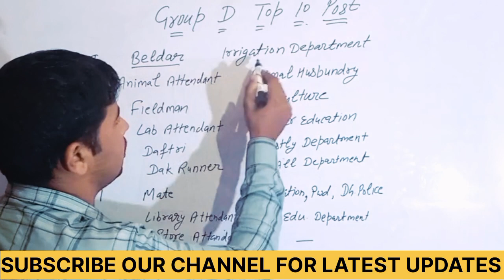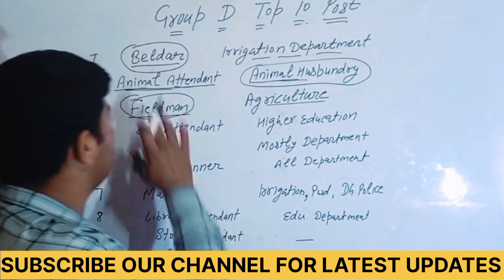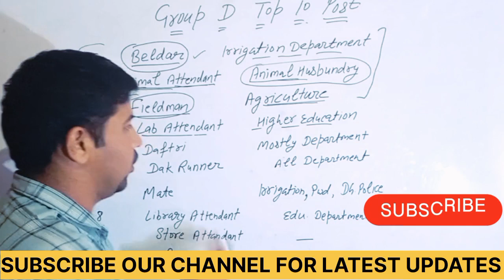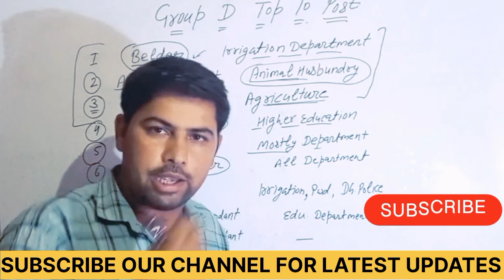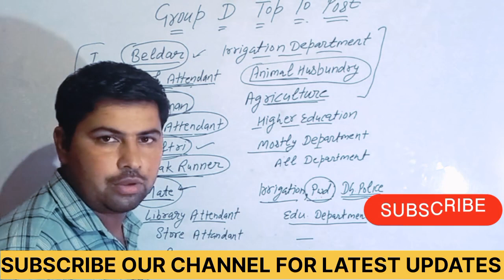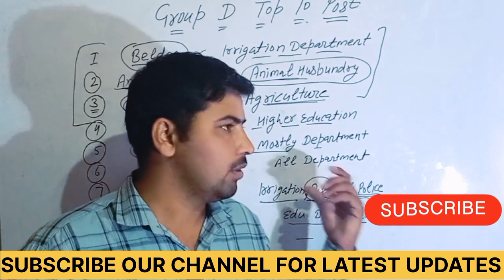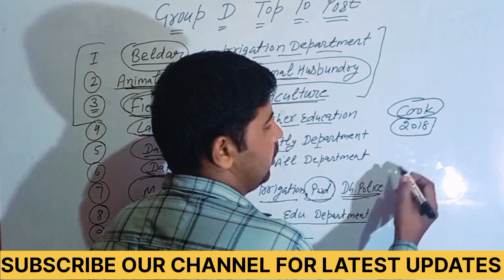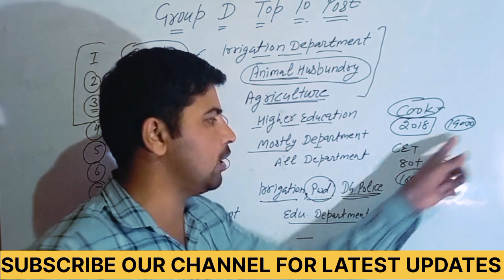GROUP D TOP 10 POST !! HARYANA GROUP-D TOP 10 POST PERFERANCE !! GROUP-D TOP POST PERFERANCE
HSSC Group D Cut Off 2023 | Haryana CET Group D Paper Cut Off 2023 | Hssc Group -D Safe Score 2023 HSSC Group D Cut Off 2023 | Haryana Group D Paper Cut Off 2023 | Hssc Group -D | Gk By Pardeep Sir